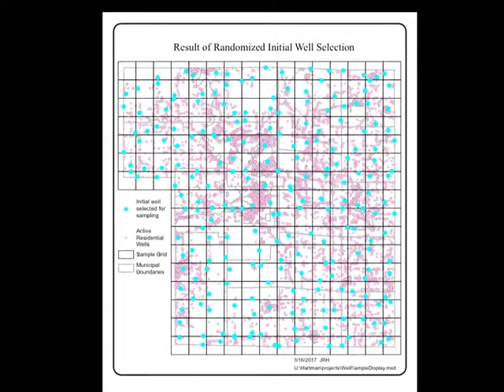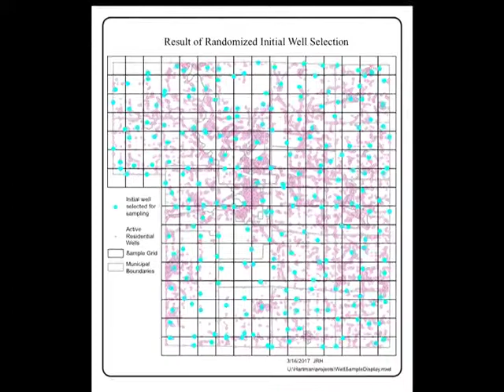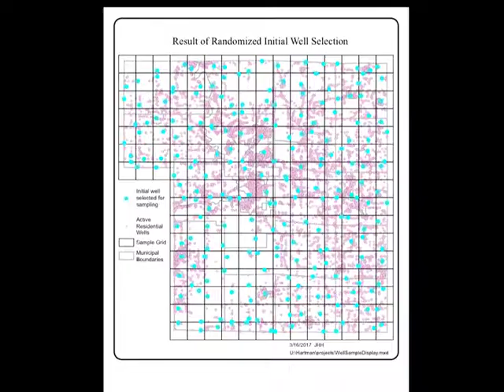Portage County Matters - Episode 73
Episode 73 of "Portage County Matters," produced by Portage County Executive Patty Dreier and Stevens Point Community TV, features special guest Jen McNelly discussing the countywide Water Quality Study.